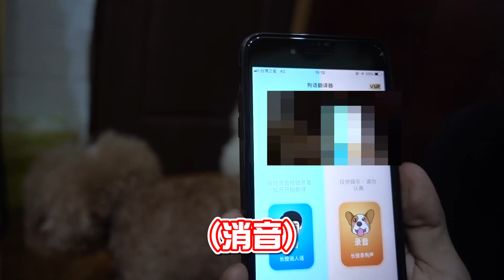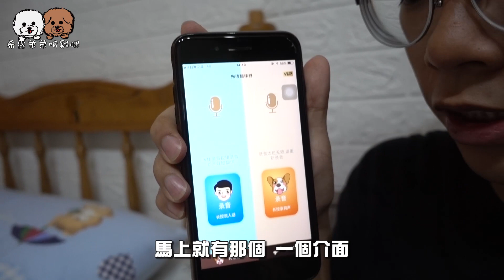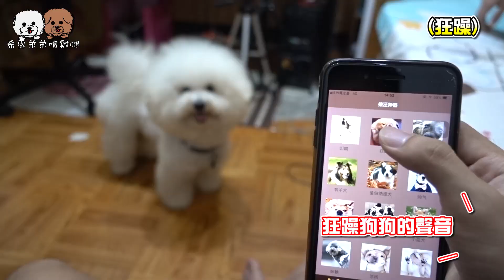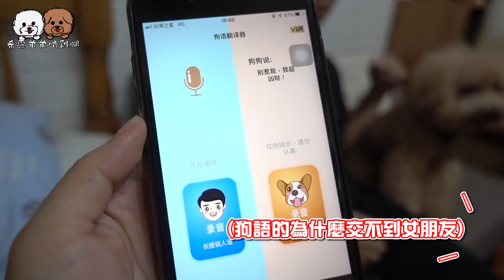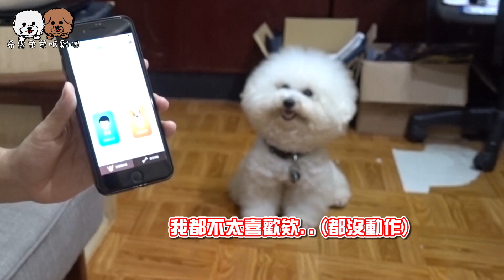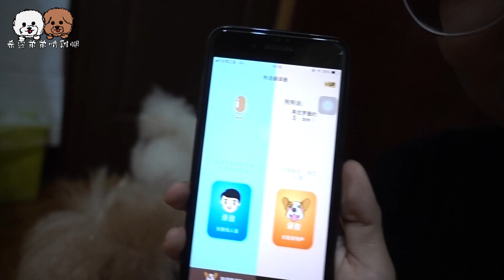狗狗竟開口說話啦！實測能和狗狗互動的App 寵物溝通師要失業了？『狗語翻譯器』Dog Language Translator【希露弟弟啃雞腿】比熊 貴賓 Bichon Frise Poodle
狗狗居然說話了？！這個狗語翻譯器 難道要讓寵物溝通師失業了嗎？

上一部影片:
【肯德基】狗狗竟能吃炸雞？製作狗狗可以吃的肯德基炸雞！『狗狗版肯德基KFC』【希露弟弟啃雞腿】比熊 貴賓 Bichon Frise Poodle

【我們頻道每週一、三、六 晚上7點更新影片唷】

►想寄東西給希露弟弟的話 可以寄到以下信箱唷!
【希露弟弟的信箱】
10099 台北市北門郵局第11346號信箱
英文：
P.O.BOX 11346 Taipei  Beimen
Taipei City 10099
Taiwan(R.O.C)